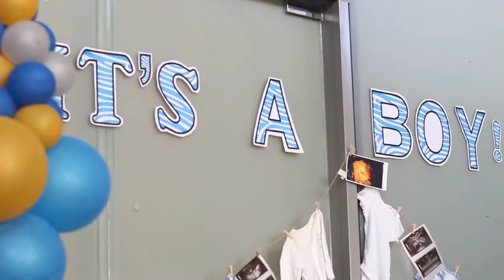Event: Roices' Surprise Baby Shower